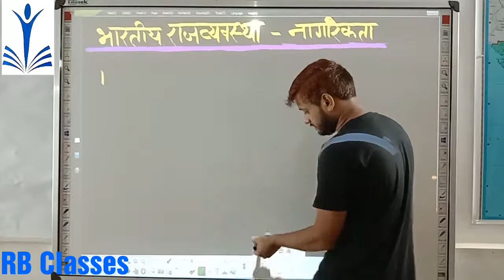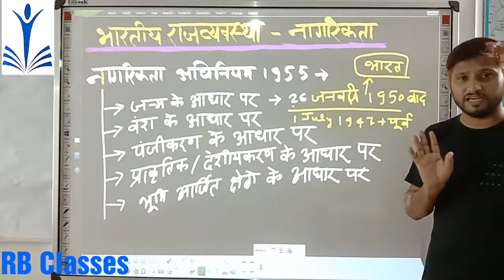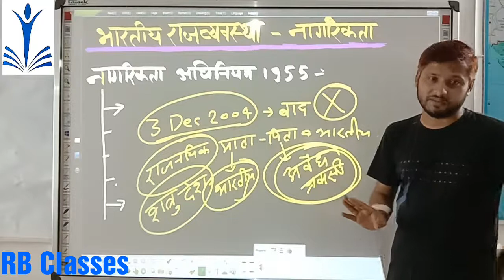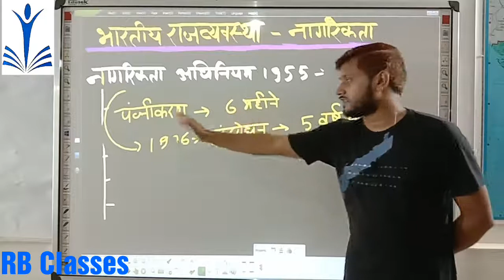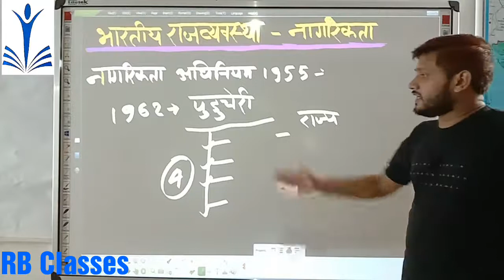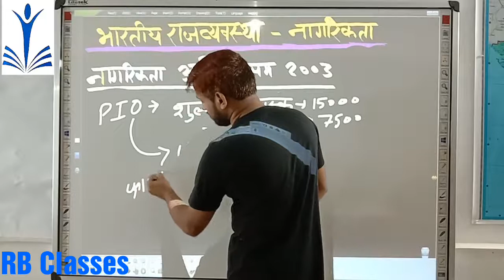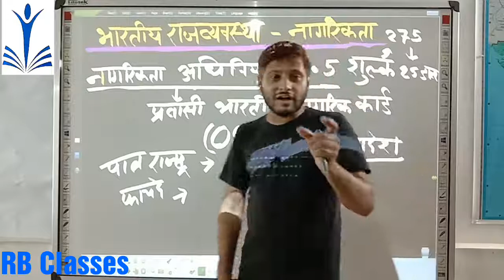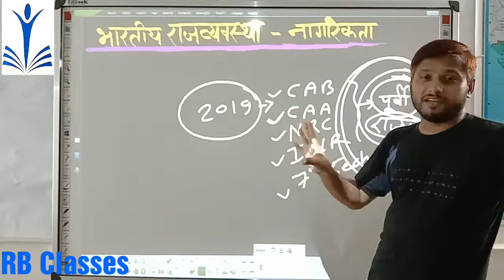L11 |INDIAN POLITY|नागरिकता|भाग-2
Indian Constitution Chapter-5 (Part-1) नागरिकता भाग-1

आर बी क्लासेस का डिस्कसन ग्रुप का लिंक जो जुड़ना चाहे वो जॉइन कर सकते हैं।

Our Batch Timing

@8pm Gs By Manjul Sir